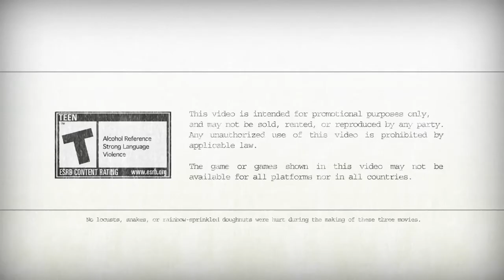Battlefield Bad Company Bad World Trailer HD 720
For more battlefield bad company trailers check my youtube channel.